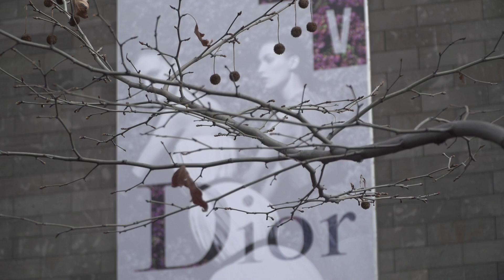The House of Dior: Seventy Years of Haute Couture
The National Gallery of Victoria presents the never-before-seen exhibition The House of Dior: Seventy Years of Haute Couture at NGV International.

The exclusive-to-Melbourne exhibition celebrates the seventieth anniversary of The House of Dior’s debut spring-summer 1947 collection.

Video transcript:

[Vision:  Dior signage - people chatting]

Serge Brunschwig - CEO - Christian Dior Couture

Dear friends, it's a great pleasure, a great honour to be here today to open this exhibition of the House of Dior.

[Vision:  Fashion exhibition]

Janet Whiting AM - President - NGV Council of Trustees

[Vision:  Fashion exhibition - vases]

Featuring more than 140 garments dating from 1947, this is a stunning exhibition.

[Vision:  Fashion exhibition - Serge Brunschwig speaking]

The fact that at the other end of the world people are thinking about us it's of great significance and it's deeply moving for all of us.

[Vision:  Serge Brunschwig chatting with people]

Tony Ellwood - Director - National Gallery of Victoria

And we're extremely fortunate to have two artisans from Dior's Paris atelier demonstrating their time-honoured skills in the gallery in the first and last weeks of the exhibition.

[Vision:  Dressmaking skills - audience]

Martin Foley - Minister for Creative Industries

[Vision:  People chatting - video - fashion exhibition]

The exhibition is a world premiere and a Melbourne exclusive.

And we look forward to welcoming many, many visitors, fashion lovers, design lovers, from near and far, and it will be an absolute cracker of an exhibition.

[Vision:  Photo of Christian Dior outside House of Christian Dior - Old photograph of ladies - fashion exhibition]

I congratulate the House of Dior on 70 years of brilliant and inspired fashion design that has shaped the global conversation around design.

[Vision:  Photograph of Christian Dior model]

[VICTORIA State Government]

[Speaker:  Authorised by Victorian Government, 1 Treasury Place, Melbourne]